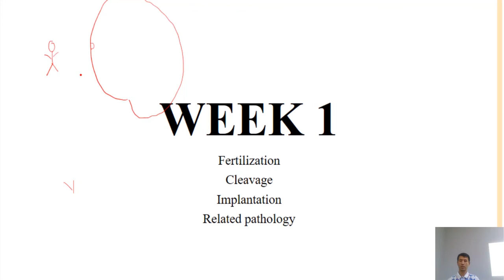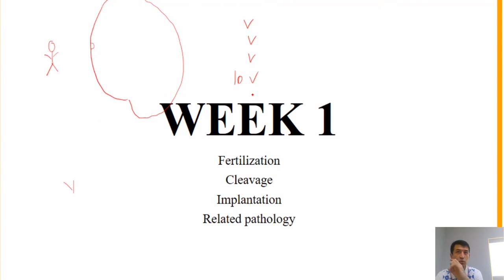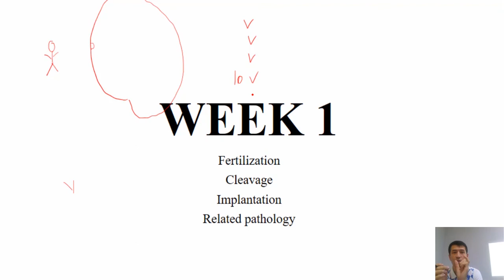Kaizen planning / Kaizen planlashtirish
USMLE Uzbekistan kanalga a'zo bo'ling!